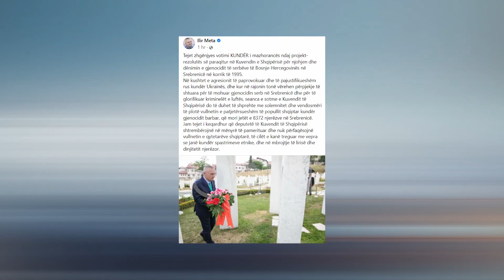Votat kundër 'Srebrenicës', Meta i zhgënjyer: Ata deputetë nuk përfaqësojnë popullin